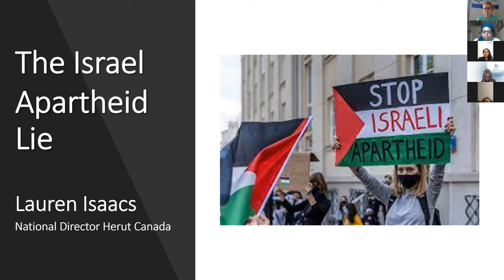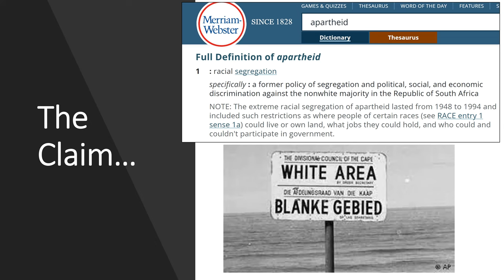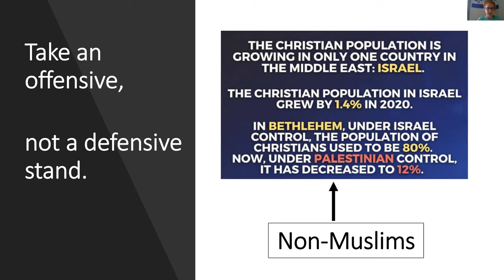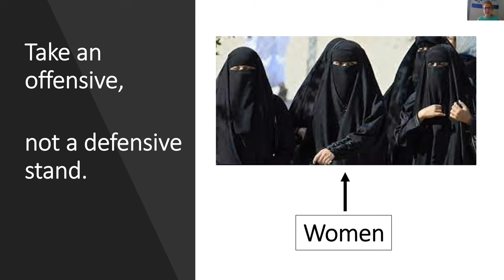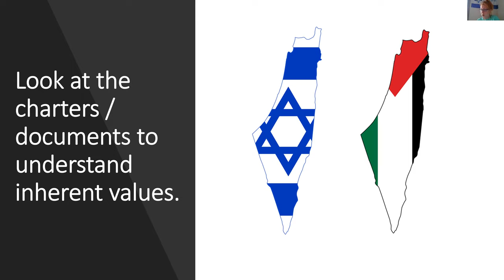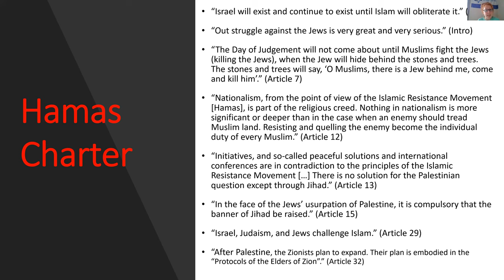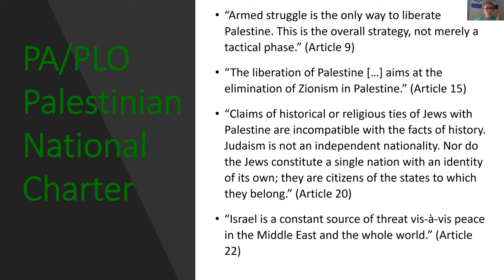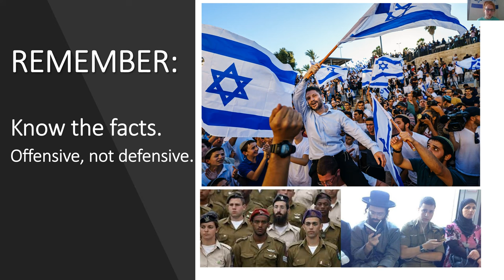Israel Apartheid Anti-Semitic Lie Exposed - Webinar with Lauren Isaacs